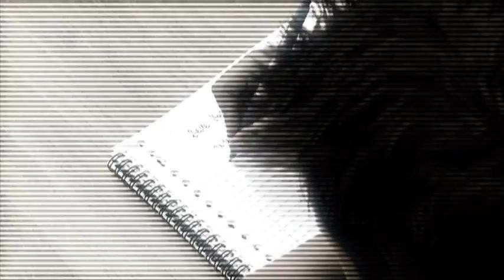Brief voor de Burgemeester.wmv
Voor de groepen 7 en 8 van alle basisscholen in Nederland is het project: Brief voor de Burgemeester. Het doel van dit project is dat de leerlingen en hun leerkrachten stil staan bij veiligheid op school en in de buurt. Deelname aan het project is gratis! Zie